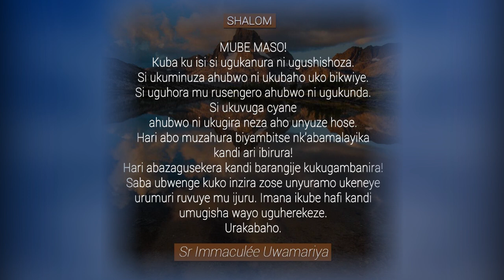SHALOM. IRUHANDE RWAWE! || Ijambo ry'Imana ryo kuwa 23-6-2021 tugezwaho na Sr Immaculée:URAKABAHO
IJAMBO RY'IMANA RYA BURI MUNSI
SHALOM. IRUHANDE RWAWE!
Ntuzarangare kuko ukikijwe n’ibirura kandi byigize abamalayika.
Shishoza ibyo wumva kandi uhitemo ibyo ukora.
Wumve byinshi ariko umenye ikikubeshaho.
Urebe byinshi ariko uhitemo ibigufasha.
Ntugire uwo uheza ariko umenye inshuti igufasha kuba mwiza.
Urikumwe na Yezu imbuto yera ziryohera bose. Akumurikire kandi umugisha we uguherekeze mu rugendo. Urakabaho.
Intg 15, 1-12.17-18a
Zab 104